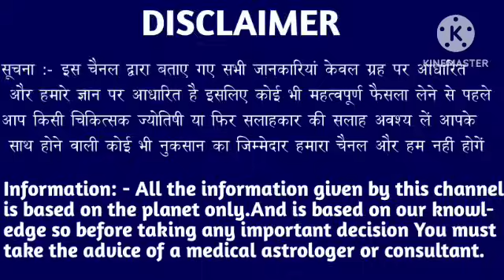कन्या राशि वालों 25, 26, 27 मार्च सच्चाई सुनकर आंखों से आंसू रोक नहीं पाओगे तुम। Kanya Rashi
कन्या राशि वालों 10, 11, 12 मार्च सच्चाई सुनकर आंखों से आंसू रोक नहीं पाओगे तुम। Kanya Rashi